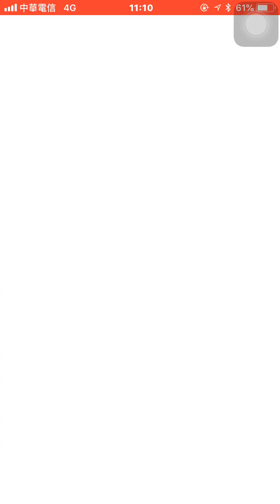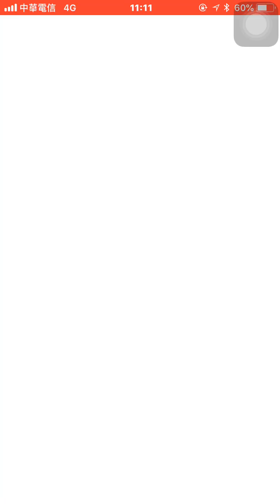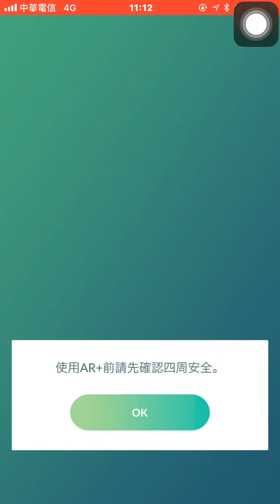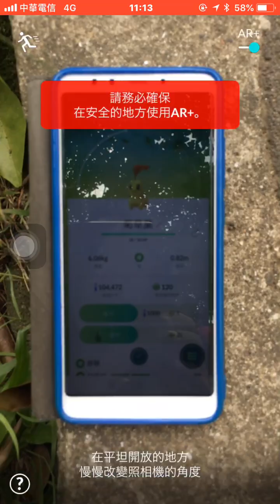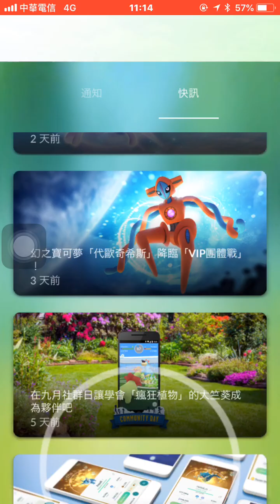社群日抓色違菊草葉，2隻手機同時有所獲pokemon go20180922在大安森林公園